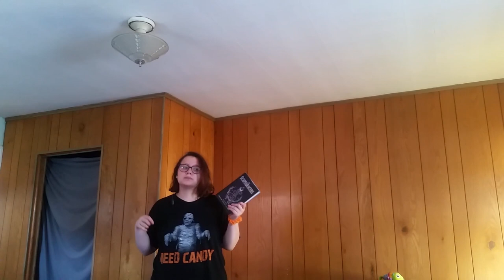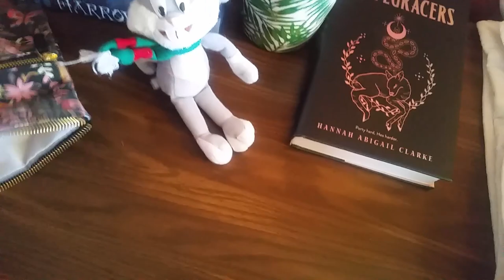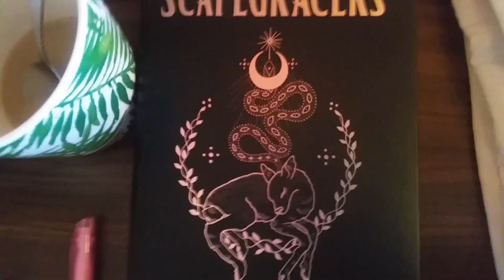vlog // Laying My Life Down for Sideways Pike